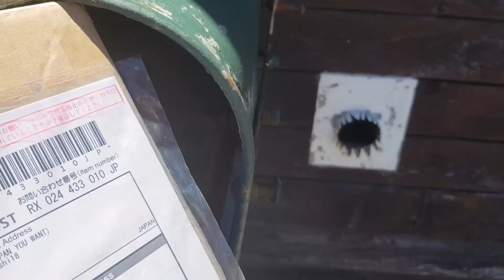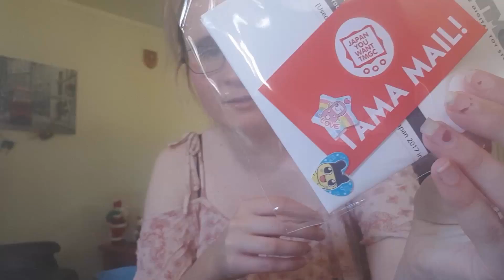He Has Arrived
had to reupload because had to re-edit
another vlog will be up once I stop being lazy and edit that